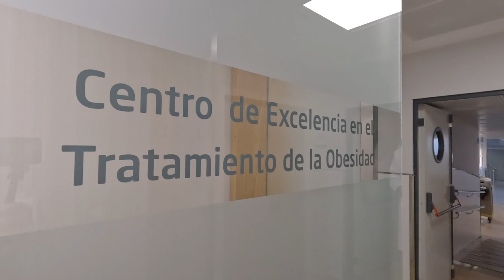EDP Medio Maratón Sevilla ¿Cómo alimentarse antes y durante la carrera?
La alimentación es clave para dar el máximo en cualquier deporte. Felipe del Valle, nutricionista del Hospital Quirónsalud Sagrado Corazón, resume en 4 tips las principales recomendaciones que hay que seguir el día previo y durante una carrera tan exigente como la EDP Medio Maratón de Sevilla, que cuenta con Quirónsalud como Healthcare Partner.